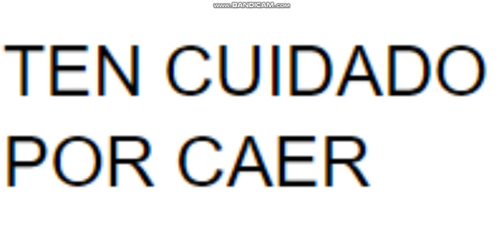CARS roblox:TRILER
les comparto mi nuevo video amigos :)